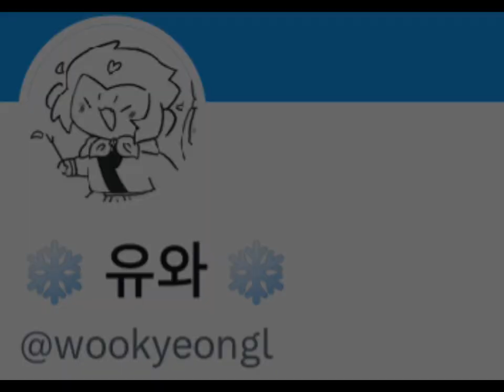shadowpeach shadowpeach wukong legomonkiekid twitter macaquemonkey sunwukong tiktok